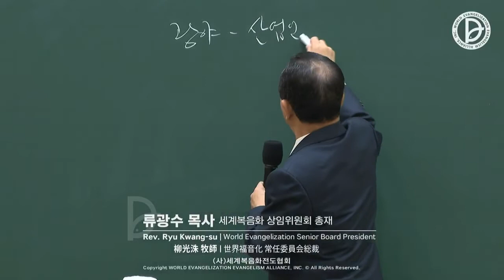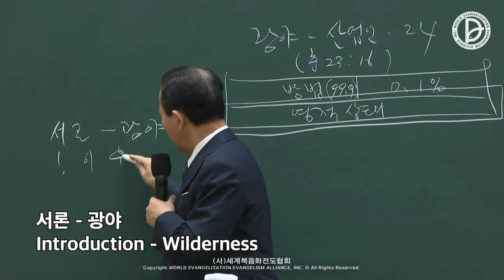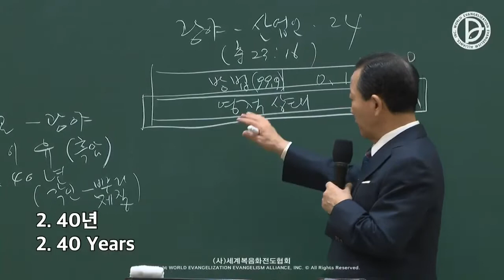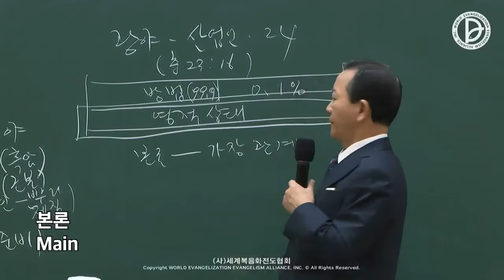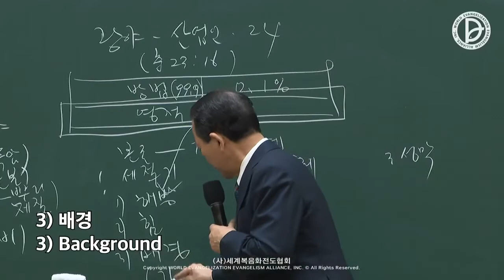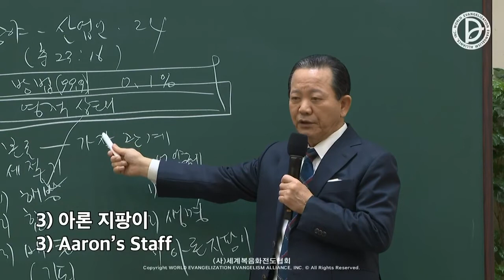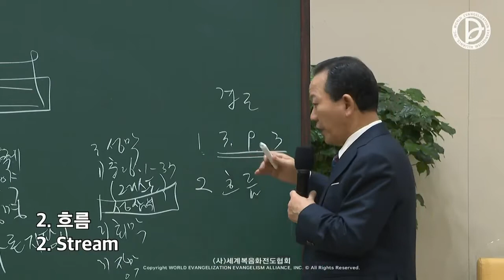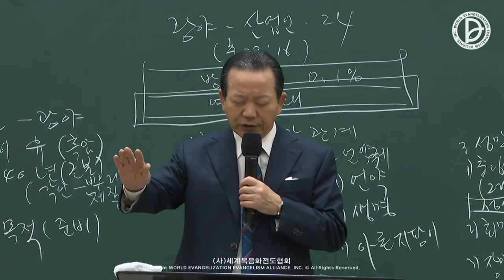2022.02.19 Business Missions - The 24hrs the Businessperson Must See in the Wilderness (Ex 23:16)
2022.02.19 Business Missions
237 Nations and the 24hr Answer of the 1st, 2nd, 3rd RUTC (8)
「The 24hrs the Businessperson Must See in the Wilderness」
(Ex 23:16)